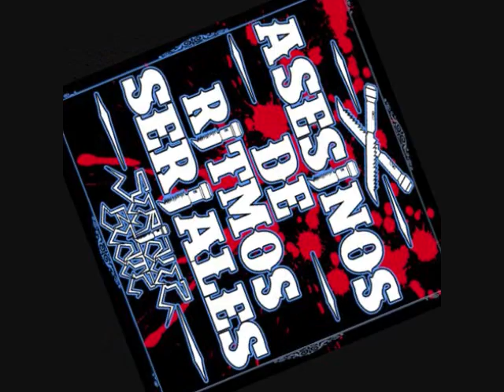Malikno Mente Adikta kon Seriales Beatz. Ojo x Ojo.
Malik en kolaboración kon Los Seriales Beatz en el segundo Mixtape "Asesinos de Ritmos Serialez". REAL RAP...Hard Kore del Distrito Federal.